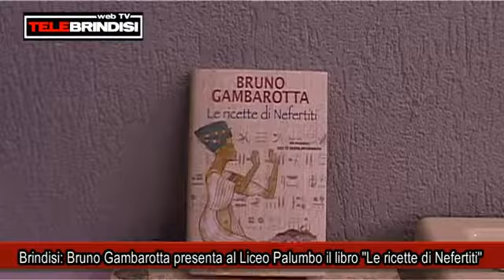Brindisi, Bruno Gambarotta presenta al Liceo Palumbo il libro ''Le ricette di Nefertiti''